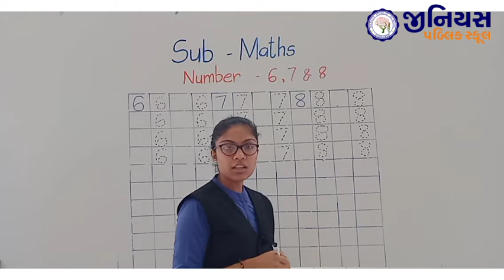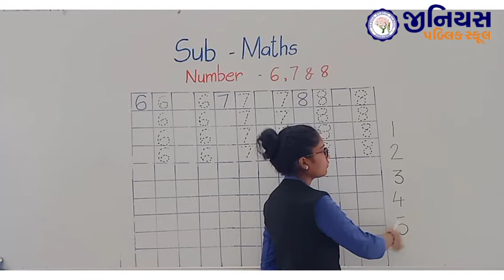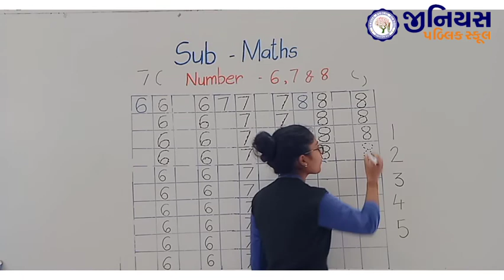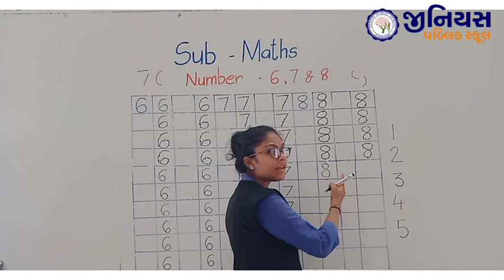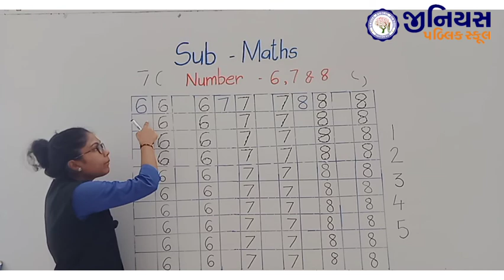LKG | MATHS | NUMBERS 6,7 AND 8